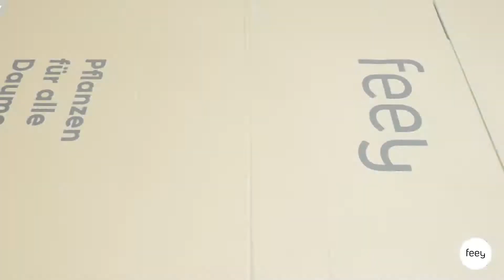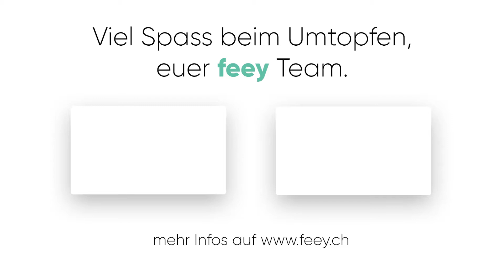Wie topfe ich einen Elefantenfuss um? - Umtopfen mit feey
Du weisst nicht, wie du deinen Elefantenfuss umtopfen sollst? Vany und Janko von feey erklären dir, wie du es richtig machst.

00:00​​​ Vorstellung Vany und Janko
00:10​​ Materialien fürs Umtopfen
00:26 Pflanze aus dem Topf lösen
00:38​​ Wurzeln kürzen
01:01​ Elefantenfuss im grösseren Topf platzieren
01:31​​​ Pflanze giessen und ab in den Übertopf

Wir sind feey, ein Schweizer Onlineshop für Zimmerpflanzen. Unter dem Motto «Pflanzen für alle Daumenfarben» geben wir alles, um deine Pflanzen am Leben zu erhalten. Mit uns gehört das Pflanzensterben der Vergangenheit an.